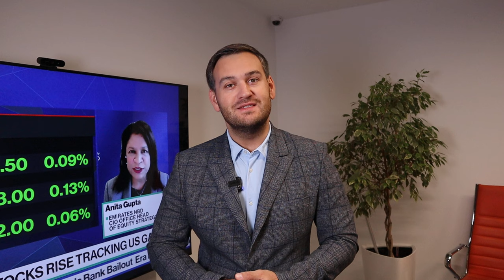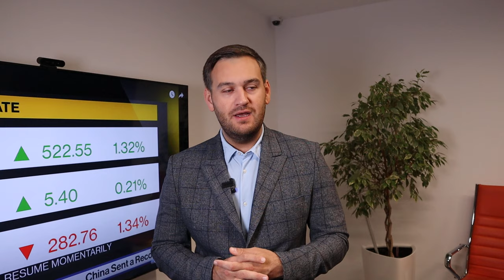Доллар: ждем снижение | AMarkets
О данных по промышленной инфляции в США, как протоколы ФРС повлияли на доллар, о данных nonfarm payrolls, что поддержало позиции доллара, о конфликте на Ближнем Востоке, о перспективах доллара, что решила ФРС, прогноз по золоту, что сказал Пауэлл на пресс-конференции, о фунте и потенциале роста евро, о рынке труда США,  как заработать на золоте, от чего зависит решение ФРС по ключевой процентной ставке,  о фондовом рынке США, о паре USDCHF